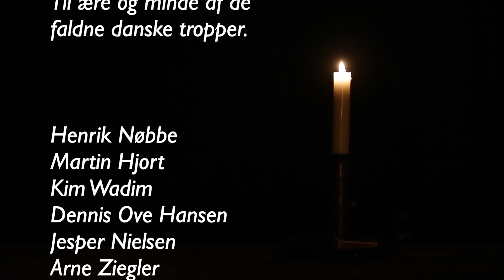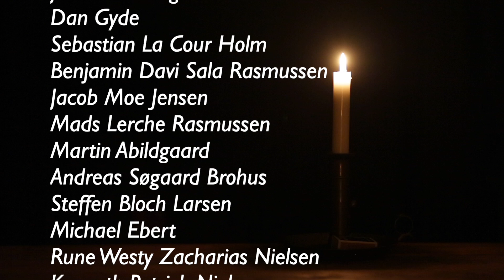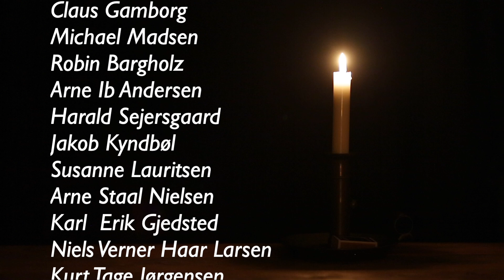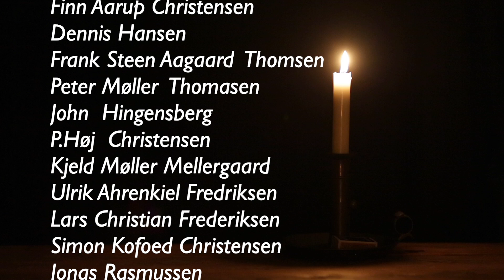CFB - "I Den Danske Muld"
En hyldest sang, skrevet til ære og minde af de faldne danske tropper.

"I Den Danske Muld"

Jeg har set verden smuldre
I krigens røde sand
Hold vagt på fjerne tinder
For dig mit fædreland

Mine brødre og søstre
Var dem der stod for skud
Vi har lagt dem tæt ved hjertet
Begravet i den danske muld

Far og søster mor og bror.
Et tab man aldrig helt forstår
Barne gråd i den stille nat
godnat der Ikke blir fortalt

I vinden vejre vores flag
Som står så stærk i hver en sag
Vægten af det er i dag
Den pris som i alle gav

Det liv som er tilbage i mig
Vil gi der hele til den del af dig
Så din historie blir fortalt
Og ingen stemmer bliver kvalt

Husk i dag med stille sind
Når du trækker luften ind
Rart man ikke bliver kvalt
Og din regning er betalt

Ting som aldrig helt forgår
Den sande skygge af krigens sår
De steder hvor mørket slår
en kriger hen i lyset går